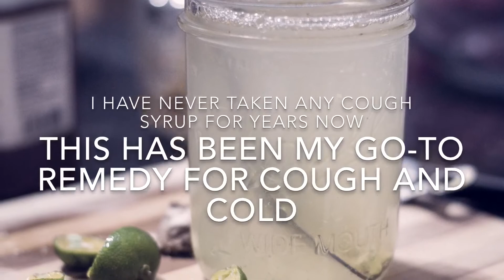Effective, natural remedy for cough and cold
Beat

Ditch the cough syrup and go natural.. it will take 3 days of frequent drinking of this mixture and You’re on to your recovery. Drinking this when you have a sore throat will also stop it from developing into a cold or fever.

Drink this with an empty stomach in the morning and as often as possible.

You can add more lemon juice and ginger  to make a stronger concoction.

Do not use boiling water as it will lessen the effectiveness of the honey.

Chewing the ginger pieces can also soothe your sore throat